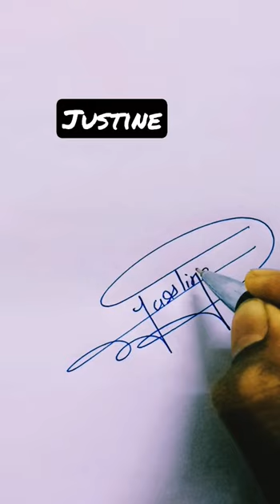Justine signature shorts